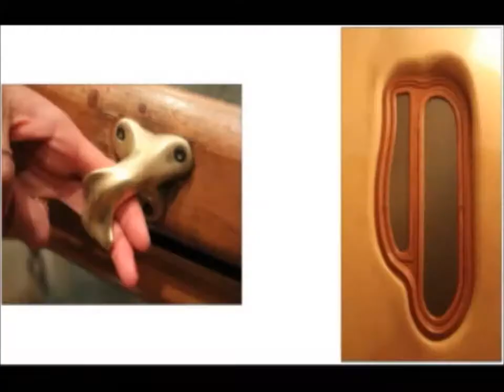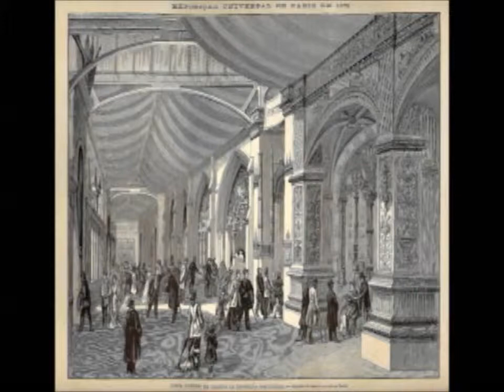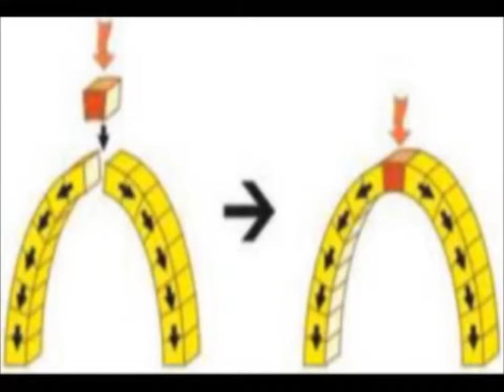Você sabe quem foi? : Antoni Placid Gaudí i Cornet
Antoni Placid Gaudí i Cornet (Reus ou Riudoms, 25 de junho de 1852 — Barcelona, 10 de junho de 1926) foi um arquitecto catalão, um dos símbolos da cidade de Barcelona, onde se educou e passou grande parte da vida. Aparece como um arquitecto de novas concepções plásticas ligado ao modernismo catalão (a variante local da art nouveau).
Seus primeiros trabalhos possuem claras influências da arquitetura gótica (refletindo o revivalismo do século XIX) e da arquitetura catalã tradicional. Nos primeiros anos de sua carreira, Gaudí foi fortemente influenciado pelo arquiteto francês Eugene Viollet-le-Duc, responsável em seu país por promover o retorno às formas góticas da arquitetura.

Com o tempo, entretanto, passou a adotar uma linguagem escultórica bastante pessoal, projetando edifícios com formas fantásticas e estruturas complexas. Algumas de suas obras-primas, mais notavelmente o Templo Expiatório da Sagrada Família possuem um poder quase alucinatório.

Gaudí é conhecido por fazer extenso uso do arco parabólico catenário, uma das formas mais comuns na natureza. Para tanto, possuía um método de trabalho incomum para a época, utilizando-se de modelos tridimensionais em escala moldados pela gravidade (Gaudí usava correntes metálicas presas pelas extremidades: quando elas ficavam estáveis, ele copiava a forma e reproduzia-as ao contrário, formando suas conhecidas cúpulas catenárias). Também se utilizou da técnica catalã tradicional do trencadis, que consiste de usar peças cerâmicas quebradas para compor superfícies.

O templo da Sagrada Família, considerada a obra-prima de Gaudí Ridicularizado por seus contemporâneos, Gaudí encontrou no empresário Eusebi Güell o parceiro e cliente ideal, tendo sido praticamente seu mecenas.

Politicamente, Gaudí foi um fervoroso nacionalista catalão (ele foi certa vez preso por falar em catalão em uma situação considerada ilegal pelas autoridades). Em seus últimos anos, devotou-se exclusivamente à religião católica e a construção da Sagrada Família (obra nunca concluída).

Antoni Gaudí trabalhou essencialmente em Barcelona, a sua terra natal, onde havia estudado arquitectura. Originário de uma família não muito abastada, Gaudí tendeu para a procura do luxo durante a juventude; no entanto na idade adulta e no final da vida essa sua tendência diluiu-se por completo. Quando jovem aderiu ao Movimento Nacionalista da Catalunha e assumiu algumas posições críticas face à igreja; no final da sua vida essa faceta desapareceu também. Gaudí nunca se casou.

Em Barcelona a sua arquitectura assume foros de excepção, num ambiente essencialmente funcionalista de uma cidade de desenvolvimento industrial. Gaudí deixou-se influenciar por inúmeras tendências, não tendo nunca dedicado a sua arquitectura à tentativa de cópia de um estilo determinado. Uma das mais fortes influências que recebeu foi a de Viollet-le-Duc através do qual conheceu parte do seu gótico inspirador. Morreu aos 72 anos, vítima de atropelamento.